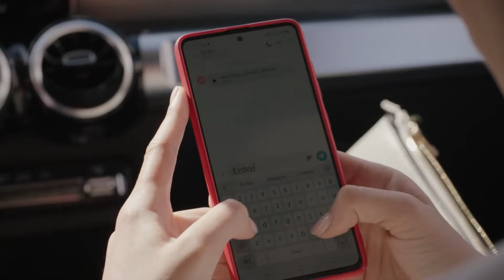Bana Yüzünü Dönme Baba... - Yargı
Ceylin babasına yalvardı. CEYLİN
 EVDEN KOVULDU

OYUNCULAR
Ceylin: Pınar Deniz
Ilgaz: Kaan Urgancıoğlu
Eren: Uğur Arslan
Yekta: Uğur Polat
Çınar: Arda Anarat
Defne: Beren Nur Karadiş
Gül: Zeyno Eracar
Parla: Zeynep Atılgan
Aylin: Pınar Çağlar Gençtürk
Osman: Onur Özaydın

Yapım: Ay Yapım
Yapımcı: Kerem Çatay
İdari Yapımcı: Suzan Güverte
Yönetmen: Ali Bilgin
2. Yönetmen: Beste Sultan Kasapoğulları
Senaryo: Sema Ergenekon